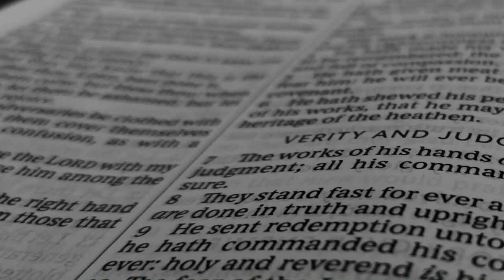Axis of Evil (Part 2): Media in the Home | Brother Jared Pozarnsky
Preached by Brother Jared Pozarnsky for the second sermon of the Axis of Evil series.

Verity Baptist Fresno is a satellite church plant of Verity Baptist Church in Sacramento, CA, under the leadership of Pastor Roger Jimenez. We are an independent, fundamental, soul winning, separated, King James Bible believing Baptist church–and not ashamed to say so.

For more information about Verity Baptist Fresno, visit our holdfastbaptist